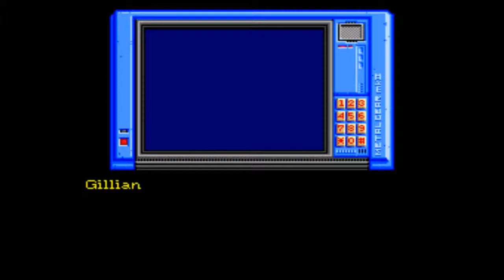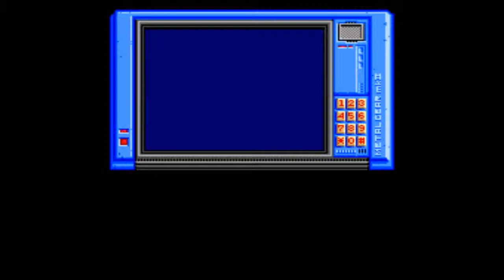Let's Play Snatcher (Sega CD - Blind), Part 17 of 29: Oleen Hospital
(Part 2 of 3) It smells like filth and animals! This must be the illicit hospital that treats Snatchers! ...Right?